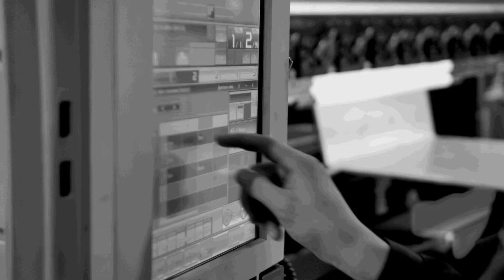A legacy brand trusted across the globe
The Thompson friction welding technology when coupled with the might of the KUKA industrial robot, means the friction welding process can be fully automated. Component delivery and extraction is attended by robots, delivering several benefits. From increased throughput, to quality output. That’s the combined strength of these two great brands.